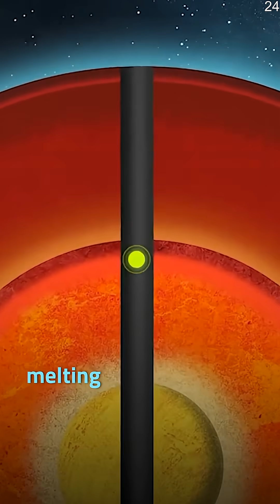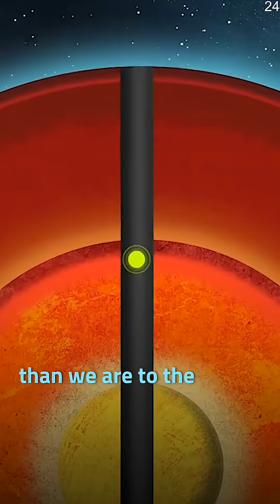The Deepest Hole on Earth: 12,262 Meters Straight Down, It's Called Kola Superdeep Borehole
12,262 meters straight down. 🕳️
Deeper than Mount Everest is tall.
This isn’t sci-fi, this is real.

The Kola Superdeep Borehole is the deepest man-made hole ever drilled into Earth. Scientists expected oil… they found crushing heat, ancient rocks older than dinosaurs, and temperatures so extreme the drill literally failed. 🌍🔥

No lava. No monsters.
Just Earth reminding humans how small we really are.

Once started as a science experiment, it became a boundary humanity couldn’t cross.
And that makes it even scarier. 😳